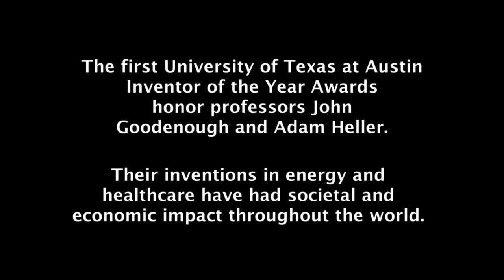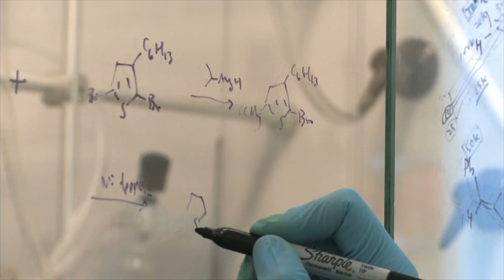World-Changing Inventors - Adam Heller & John Goodenough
Cockrell School of Engineering professors John Goodenough and Adam Heller are being honored as The University of Texas at Austin's Inventors of the Year.

Goodenough is the Virginia H. Cockrell Centennial Chair in Engineering in the Department of Mechanical Engineering. He invented the modern lithium-ion battery, the rechargeable power source that runs music players, laptop computers, electric vehicles and more.

Heller is the Ernest Cockrell Sr. Chair Emeritus in Engineering in the Department of Chemical Engineering. He developed a painless way for people with diabetes to painlessly check their blood sugar levels.

In this video, Goodenough and Heller make it plain that, while important, technology is not the only thing that drives them.

It's the people they work with as researchers and guide as mentors and the people who use the technologies.

It's not hard to see why these researchers, who've made other significant discoveries in their rich careers, are the first to be named as the university's Inventors of the Year.

The university's Office of Technology Commercialization organized the award and the ceremony recognizing Goodenough and Heller.